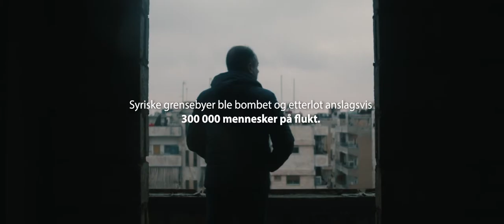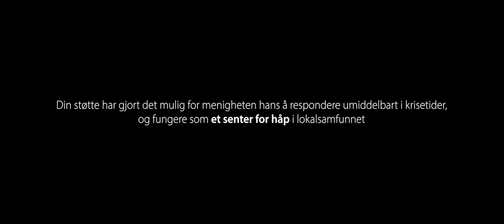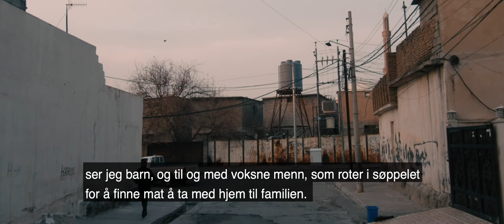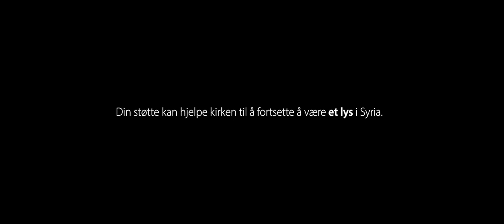Pastor George: «Kirken i Syria kunne ikke se folket lide uten å gjøre noe.»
Krig. Forfølgelse fra den islamske stat. Økonomisk krise. Covid-19. Krigsherjede Syria møter stadig nye trusler, men ondskap kan ikke stoppe kirken fra å være et ‘Senter for håp’.

Se filmen og lytt til en av våre partnere, Pastor George, fortelle sin historie.